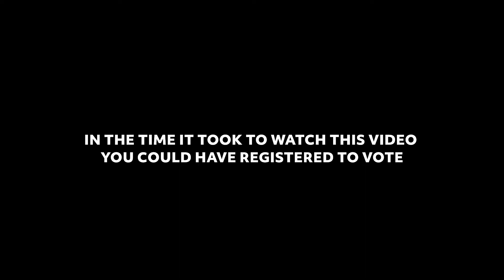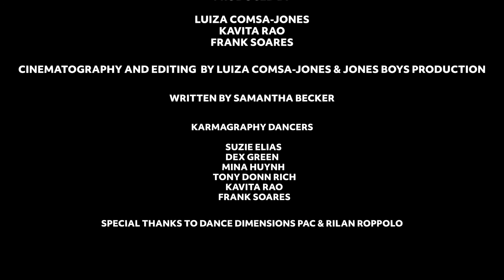"This Isn't About You"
Choreography & Concept by:
Kavita Rao & Frank Soares

Produced by:
Luiza Comsa, Kavita Rao & Frank Soares

Cinematography & Editing by:
Luiza Comsa

Written by:
Samantha Becker

Karmagraphy Dancers:
Suzie Elias, Dex Green , Mina Huynh, Tony Donn Rich , Kavita Rao & Frank Soares

Special thanks to:
Dance Dimensions PAC & Rilan Roppolo